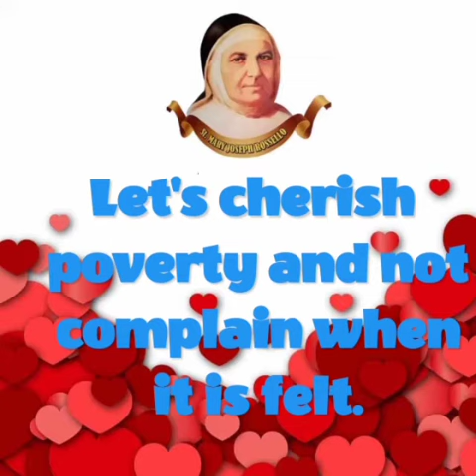Happy Birthday St.Rossello